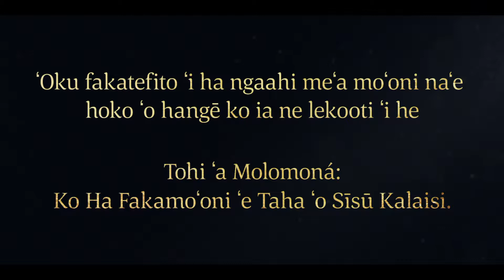Ko e Hanga ʻe he Lotu ʻa Nīfaí ʻo Fakanonga ʻa e Matangí | 1 Nīfai 18:21–22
Ko e tukuange ’a Nīfai ʻe hono ongo taʻoketé. Ko e kamata ke toe ngāue ʻa e Liahoná.  Ko hono fai ʻe Nīfai ha lotu ki he ʻEikí mo tataki ’a e vaká ki he fonua ‘o e tala’ofá.

Fakatatau ki he 1 Nīfai 18:21–22:
21 Pea naʻe hoko ʻo pehē ʻi he hili ʻena vete ange aú, vakai naʻá ku toʻo hake ʻa e kāpasá, pea naʻe tuhu ia ki he feituʻu naʻá ku loto ki aí. Pea naʻe hoko ʻo pehē naʻá ku lotu ki he ʻEikí; pea hili ʻeku lotú, naʻe malū ʻa e matangí, pea naʻe ʻosi ʻa e afaá, pea naʻe tofu ʻaupito.
22 Pea naʻe hoko ʻo pehē ko au, Nīfai, naʻá ku fakaʻuli ʻa e vaká, ke mau toe folau atu ki he fonua ʻo e talaʻofá.